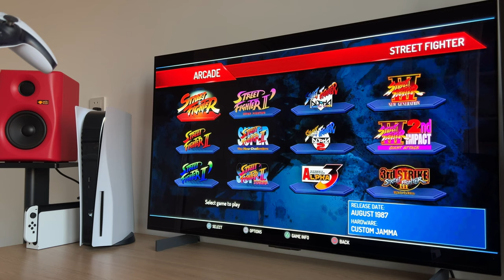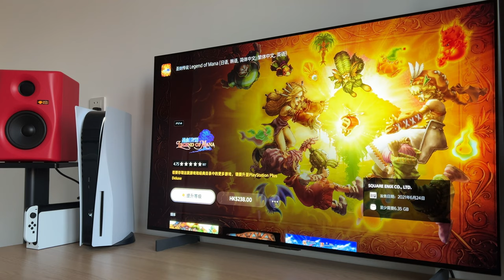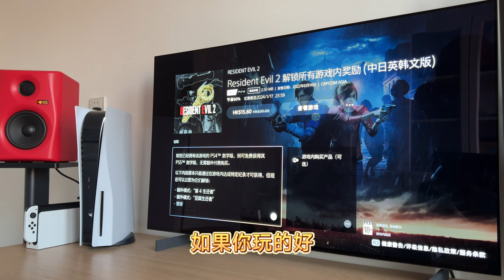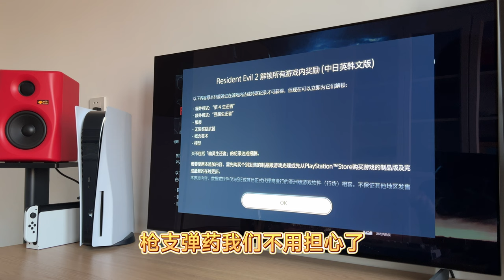2024年1月PS港服二三档会员游戏《生化2重制》小缇娜的奇幻之地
这两个月送的都是不让卖的游戏